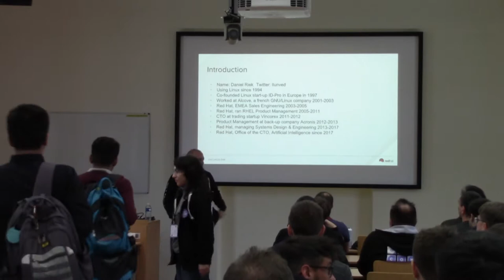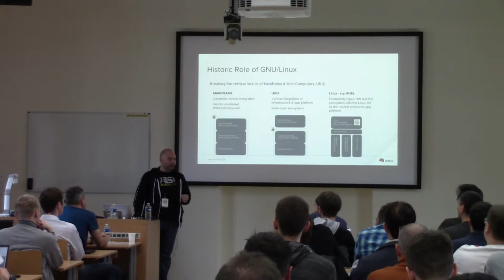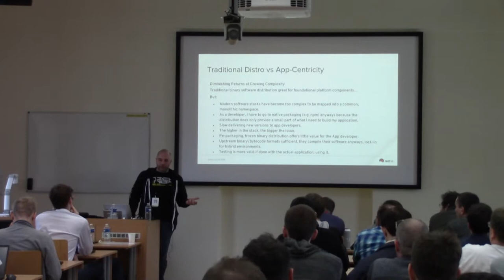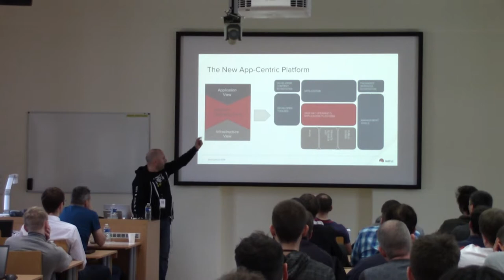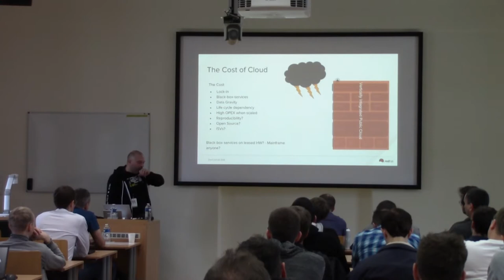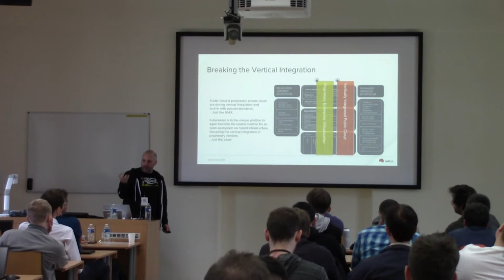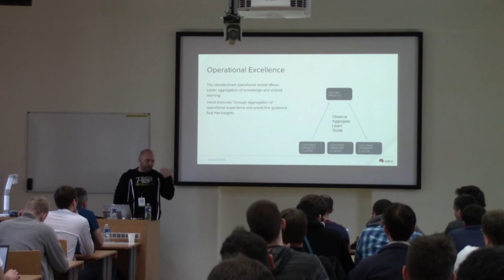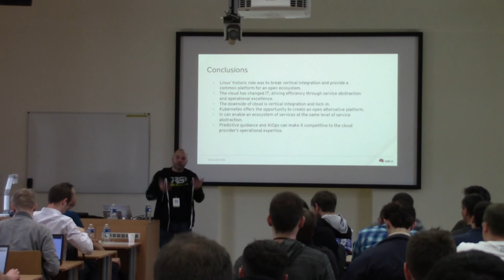A Greybeard's Worst Nightmare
Presentation name: A Greybeard's Worst Nightmare
Speaker:  Daniel Riek
Description:  Containers and Kubernetes with the concepts of application-centric packaging, process isolation through Linux containers, and immutable infrastructure are shaking up the core traditions of today's GNU/Linux operating systems. We are challenging assumptions and approaches derived from the past 40+ years of UNIX tradition. The Linux distribution as we know it, is morphing into new concept of containerized, multi-instance, multi-user applications, which can be deployed in scale-out environments. In this session, we'll assess this new OS environment and take a deep look at the consequences this new OS model has for both developers and operators.